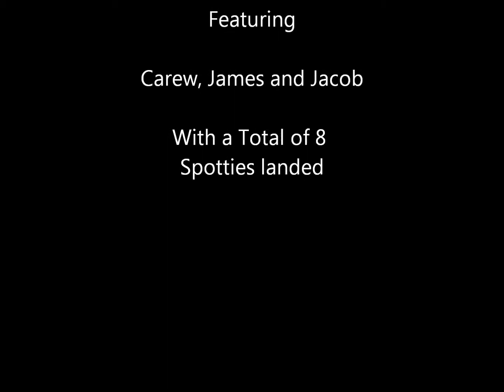Coffs Harbour Spotted Mackerel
Went away for a weekend in March to chase some Mackerel at Coffs Harbour with James Ison and Jacob Crisp. Not knowing the area we did a bit of research and used my GPS/Sounder and managed to find a few fish.